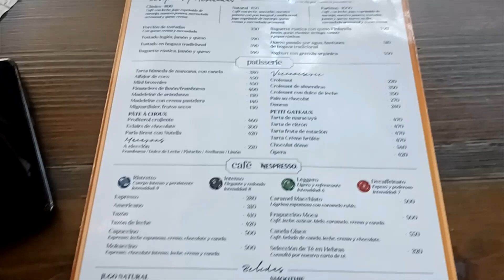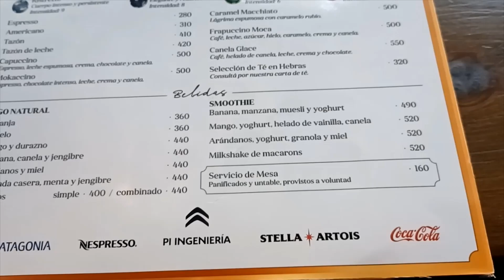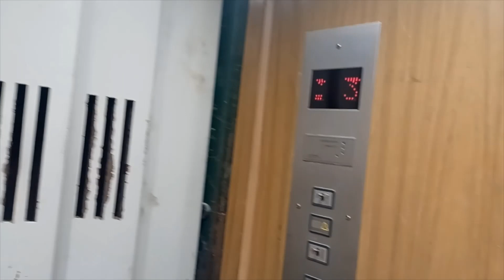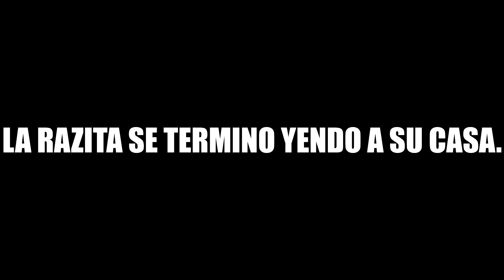Vlog #1 (Smoothie y raw alejandro cumbiero )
Hola amigos, en este video me acompañaran en un dia de finde.